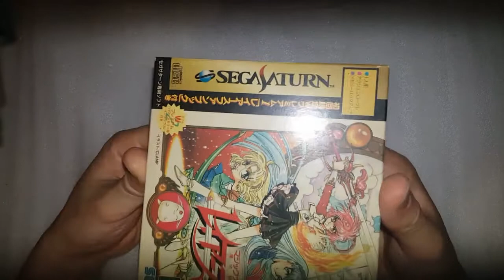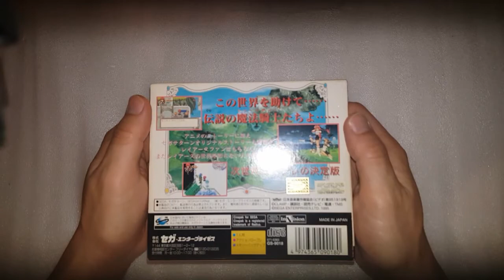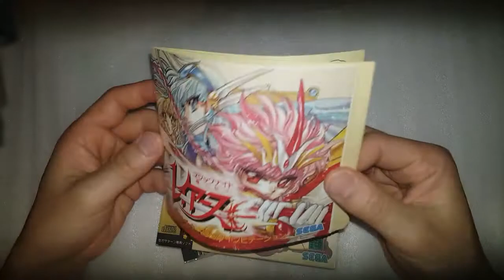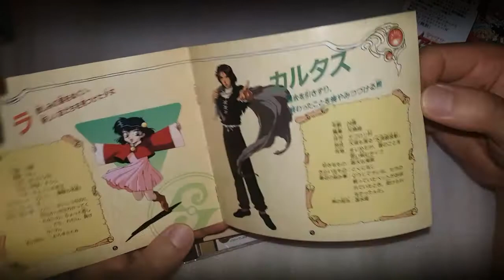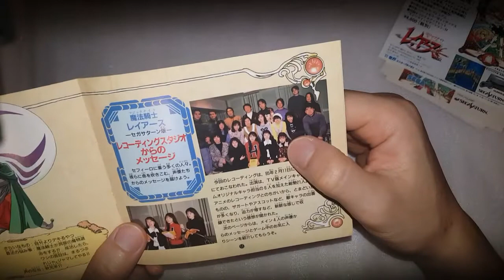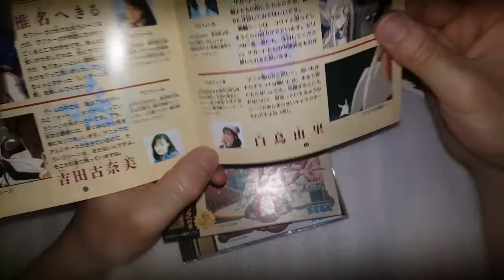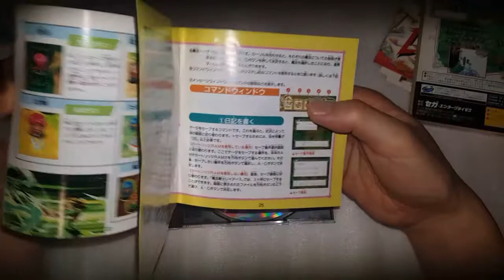마법기사 레이어스 세가새턴 레트로 게임 소개영상